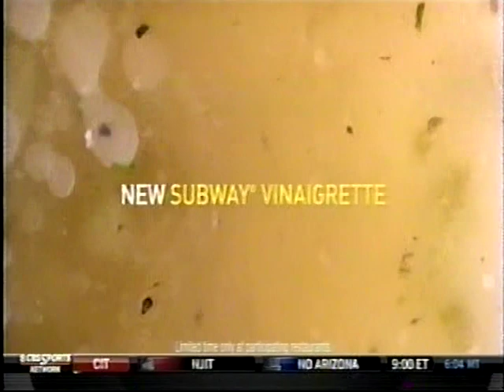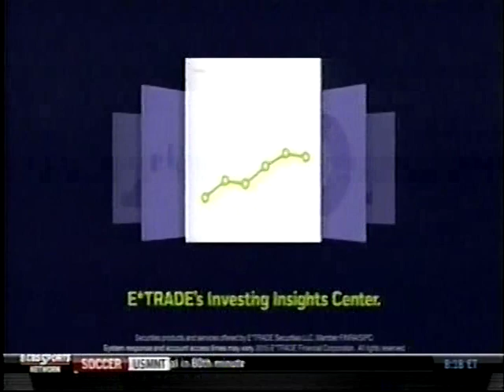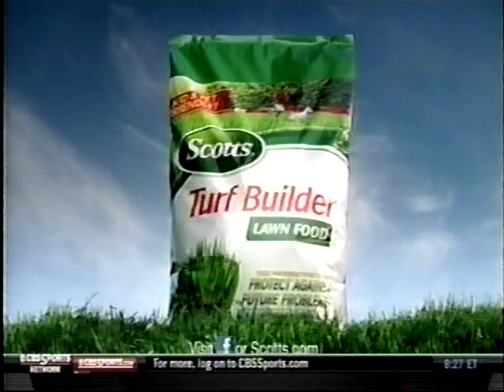2015 CIT SEMI FINALS UT TENNESSEE MARTIN VS EVANSVILLE PURPLE ACES 3 OF 4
2015 CIT Semi Finals - UT MARTIN vs   EVANSVILLE ACES
 at the Ford Center in Evansville, IN